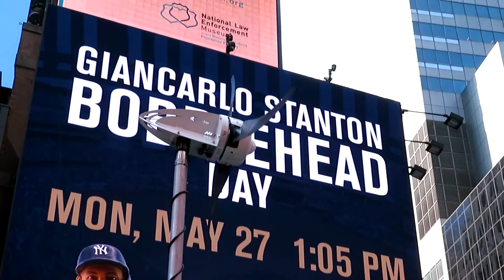Tiny, off-grid smart home with wheels. Totally wind and solar-powered - Ecocapsule - micro-house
The price is $98,000

This is a little tour of this house I spotted in Times Square. it looks like an egg. The smart home has four small wheels, so it can be transported as a tow. It also has two hooks on the roof so a crane, forklift, or even helicopter could pick it up for a more remote or specific destination.

It has a wind turbine and solar panels on the roof and on the back.

Tiny, off-grid micro-house. Totally wind and solar-powered - Ecocapsule -  $98,000  micro-house
mircohouse